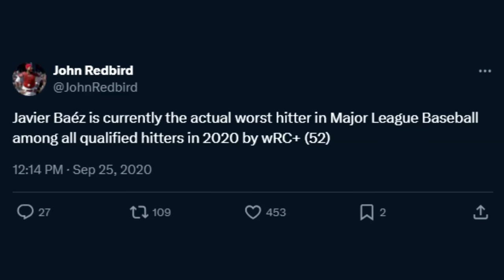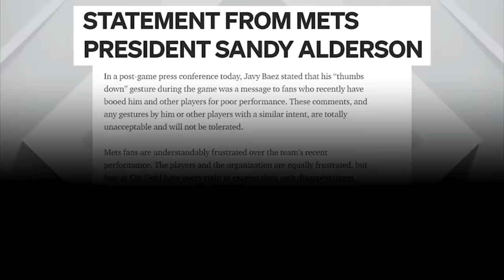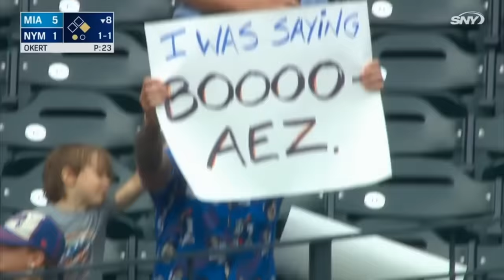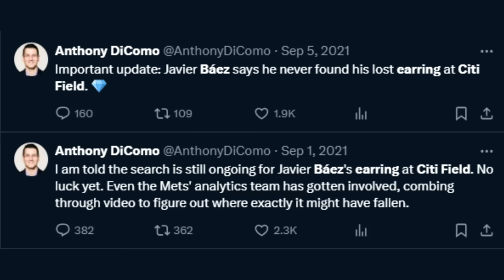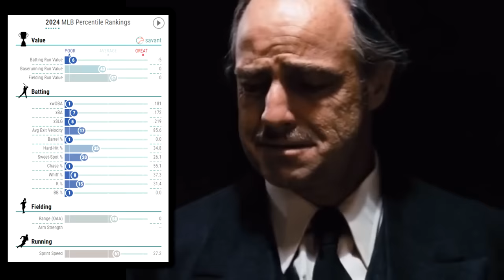Reliving Javier Baez's INSANE Mets Phase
Creator: @SRSMike

Javier Baez will be likely be remembered for his Cubs high or his Tigers low, but sandwiched between those is an unbelievably brief but eventful stint as a New York Met...